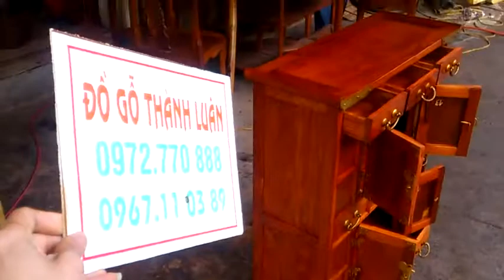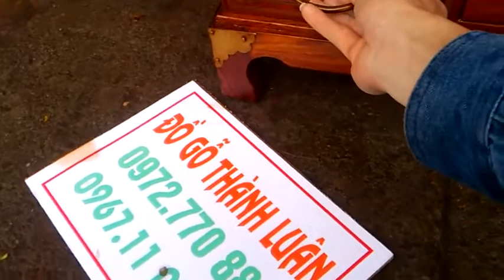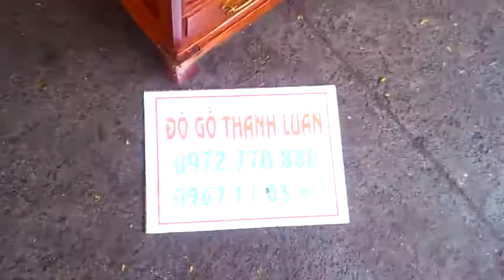Tủ Thuốc Gỗ Đinh Hương 1-3-2014 (Đồ Gỗ Mỹ Nghệ Cổ Truyền Cao Cấp Thành Luân)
Ngang 68cm. Sâu 25cm. Cao 85cm

Cửa hàng Đồ Gỗ Mỹ Nghệ Cổ Truyền Cao CấpThành Luân
Chuyên Bán Buôn,bán lẻ các mặt hàng Đồ Gỗ Mỹ Nghệ như:Sập,Bàn ghế, Giường ,Tủ Thờ,bàn thờ ,Tủ Chè,Tủ Áo,tủ rượu..,Tranh Trạm Khảm, Khung ảnh ,đồng hồ, kệ tivi, Đồ Thờ,..
Với đội Ngũ thợ chuyên Nghiệp , bàn tay vàng sản xuất. Cửa hàng Thành Luân sẽ đem lại những sản phẩm hoàn hảo để đáp ứng đúng nhu cầu của khách hàng.
Nhận Đặt Hàng Theo Yêu Cầu Của Khách Hàng. Giao hàng,lắp đặt Miễn Phí tại nhà!

Chuyên Thu Mua Đồ Gỗ Đã Qua Sử Dụng với giá thành cao nhất trên thị trường toàn quốc
Đổi Đồ Cũ Lấy Đồ Mới

VỀ GIÁ: Đồ gỗ Thành Luân cam kết: giá chỉ = 50 - 80 % giá của một số cửa hàng Khác ở Trong và Ngoài nước, nhưng chất lượng đảm bảo,không thua kém. Phần rẻ hơn , đơn giản là do Đồ gỗ Thành Luân tự thiết kế, * sản xuất tận gốc, * không thuê nhân viên bán hàng, * không vay vốn. Để tạo thuận lợi cho khách hàng, Chúng tôi sẽ vận chuyển lắp đặt miễn phí tại Tại nhà,trong thành phố HP. Lắp đặt tại nhà trong tất cả các tỉnh thành cả nước

Sang Trong Hôm Nay-Giá trị Mai sau

***Cửa hàng tại Hải Phòng: Cửa hàng Đồ Gỗ Mỹ Nghệ Thành Luân 71+73 Văn Cao-Đằng Giang-Ngô Quyền-HP

Xưởng sản xuất,Cửa Hàng Hà Nội:
***Đồ Gỗ Mỹ Nghệ ĐÌNH HÒE ĐC: Khu Chợ Tre mới (chân cầu Tân Dân) Xã Tân Dân Huyện Phú Xuyên Hà Nội.

***Tại Hải Phòng: Nhận Đánh lại vecni(làm mới đồ gỗ nội thất).

Kính mời Quý khách về xem hàng trực tiếp tại cửa hàng đồ gỗ Thành Luân và xưởng sản Xuất Đồ Gỗ Đình Hòe

Kính mong Quý khách giới thiệu giúp tới người nhà và bè bạn trang web trên để Đồ gỗ Thành Luân được phục vụ Quý khách hàng nhiều hơn nữa. Cửa hàng sẽ có nhiều phần quà lưu niệm hấp dẫn cho quí khách đến với cửa hàng. Một lần nữa Xin cảm ơn Quý khách và các Bạn đã ghé thăm trang nhà của tôi.

Thành Luân